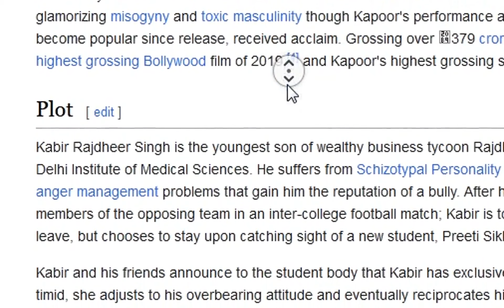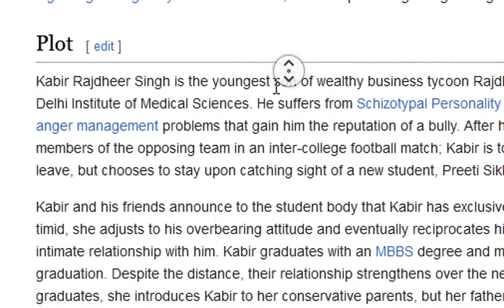Kabir Singh 2019 | Full Movie Hindi | Film Facts Explaine Shahid Kapoor Kiara Advani Dr Kabir